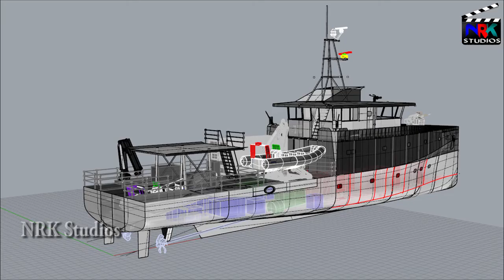Naval Architecture | Course and Career Scope in Telugu